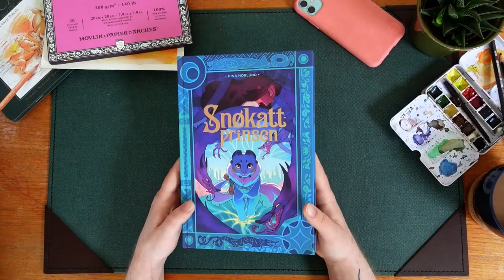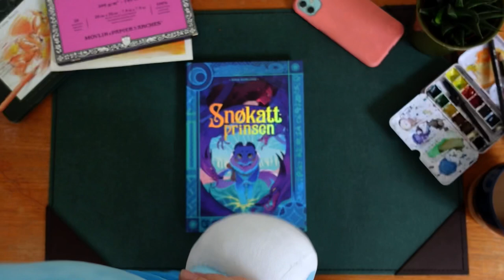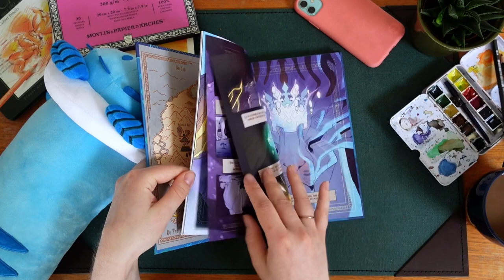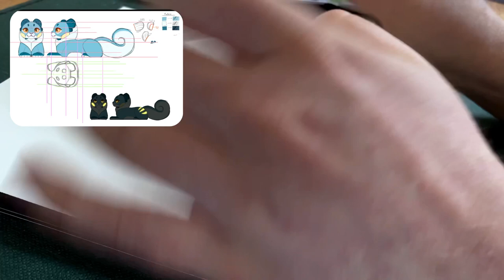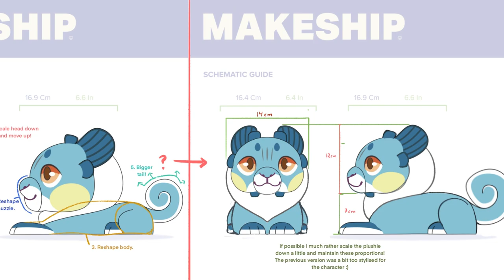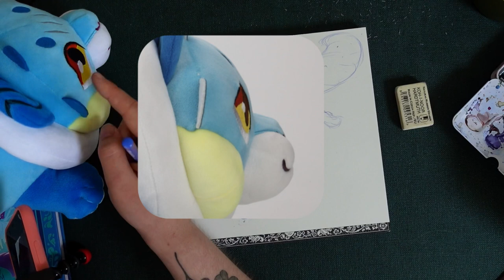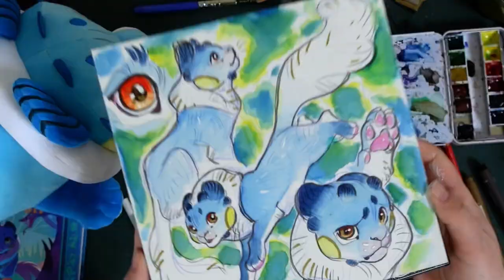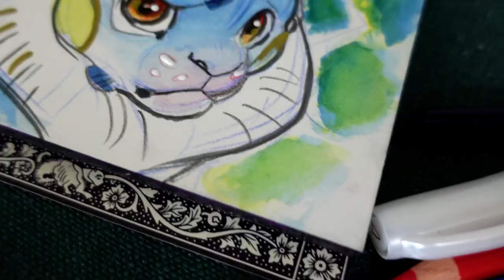Snow Cat Prince PLUSHIE & English Edition! DRAW WITH ME ep 25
Exiting news for The Snow Cat Prince: It's coming back in English and debuting in French, Swedish and Danish! I've also partnered up with Makeship to make this adorable plushie of Syv, the campaign is live until Tuesday 7th of June. It is the only chance to get the limited edition plushie
Hope you enjoy episode 25 of Draw With Me! Thank you for being here

Materials:
Arches Watercolour paper: Hot pressed 300 g/m2 20cm x 20cm
Schmincke Horadam watercolours: Lemon Yellow, Pure yellow, Transparent Orange, Purple magenta, Ultramarine finest, Phthalo Blue, Phtalo Green, yellow Ochre, Burnt Sienna, burnt Umber, Sap Green, Indigo.
Faber-Castell polychromos 24 pencils
Pencil: 8B Faber castell 9000 pencil, jumbo and normal
Golden matte acrylic: Red Violet

00:00 - 00:51 - Intro
00:51 - 01:29 - Recap
01:29 - 02:02 - Publishing deals!
02:02 - 04:40 - Makeship plushie!
04:40 - 16:00 - How we made a plushie / Sketching
16:00 - 19:23 - More sketching / Pencil
19:23 - 25:14 - Watercolour
25:14 - 28:15 - Outro